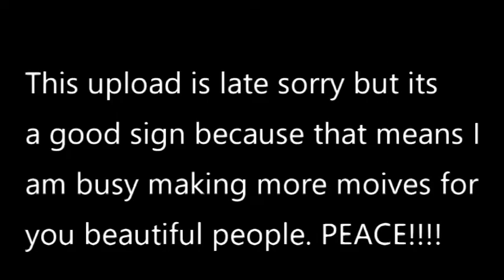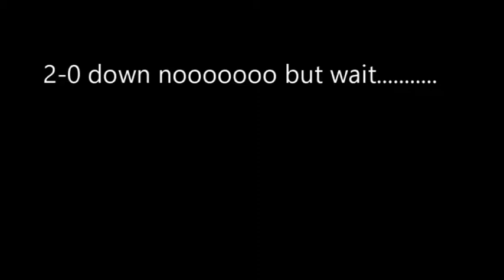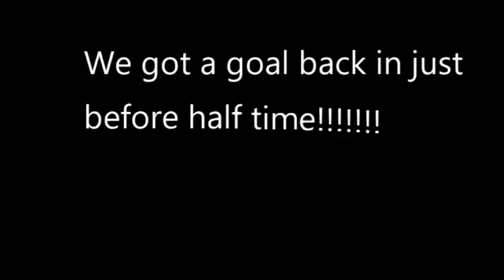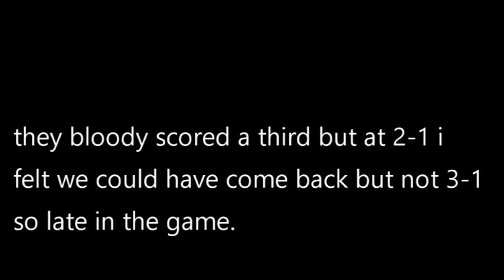Spurs v Man City, NO WAY THAT WAS A PENALTY!!!!!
WHATS UP beautiful people, welcome back to the channel. Went to watch Spurs v Man City, of course this vlog is from Saturday it's a late one sorry i have had a busy weekend. Don’t forget to make every moment count and always be you. CIAO FOR NOW!